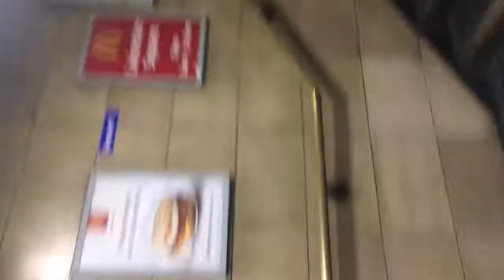trim A176640C 5488 4F8E AA91 B75116CA5AE6